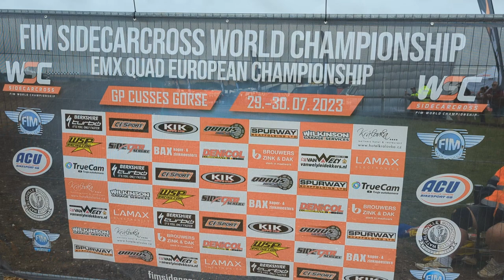Brāļu Lielbāržu augstākais sasniegums Pasaules čempionātā motokrosā blakusvāģiem 2023 Anglijas posmā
Cusses Gorse MX trase, 29.-30.jūlijs
Video Uldis Balodis
Mūzika - Rock star - Dennis Winslow, Ronn L. Chick